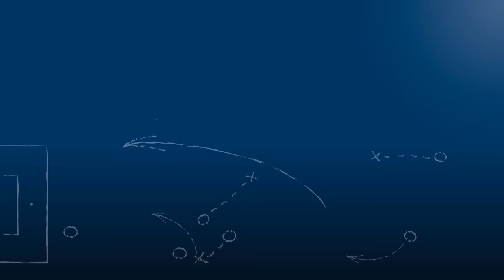Manuel Bender - VfB Grötzingen - zum Spiel vs. SpVgg Söllingen im FuPa.tv-Interview am 7.4.2017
"Ich wollte endlich mal meinen ehemaligen Trainer schlagen"

Manuel Bender, Spielertrainer des VfB Grötzingen, im FuPa.tv-Interview zur Begegnung SpVgg Söllingen - VfB Grötzingen am 22. Spieltag der Kreisklasse A2 Karlsruhe 2016/17.